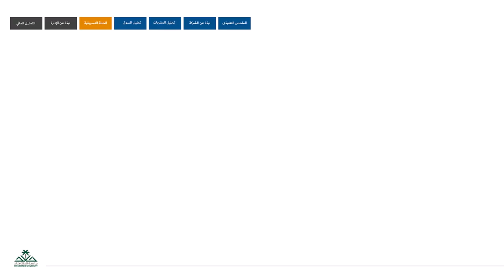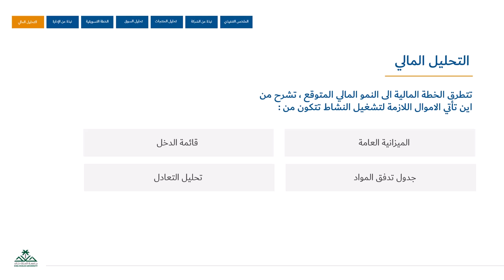الخطه التسويقيه نبذه عن الاداره التحليل المالي